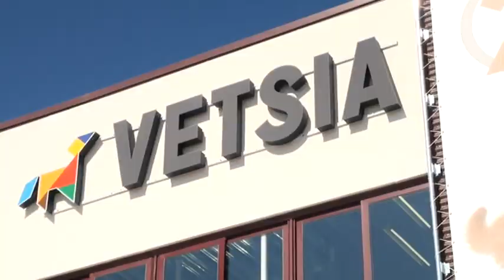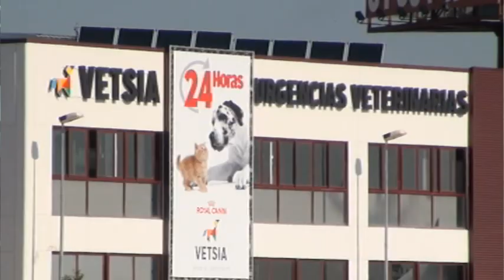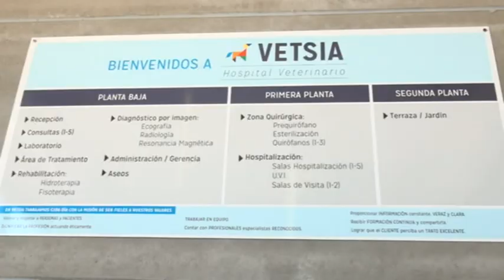Se inaugura en Leganés un Hospital Veterinario único en España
El alcalde de Leganés, Jesús Gómez, junto al Concejal de Hacienda, José Javier de Diego y el Concejal de Urbanismo e Industrias, Miguel Ángel Recuenco, acudió ayer a la inauguración del nuevo Hospital Veterinario VETSIA.

Se trata de un centro único en España, con un servicio de urgencias las 24 horas y que pretende erigirse como una pieza clave en el mundo de la veterinaria al ofrecer múltiples especialidades para el tratamiento de las enfermedades animales.

El hospital, situado en el Parque Empresarial El Naranjo, desarrollará un papel secundario especializado para que todos aquellos centros veterinarios que no dispongan de los medios necesarios puedan enviar allí a los animales.

Y es que VETSIA ha apostado por la innovación y el desarrollo tecnológico, por ello dispone de los medios más avanzados para el tratamiento y cura de las enfermedades animales con diversos departamentos como el de medicina interna, cirugía, traumatología, neurología, odontología, diagnóstico por imagen...

Pero además de los equipos técnicos, el centro clínico contará con un equipo profesional de reconocido prestigio  y con una amplia experiencia en su especialidad.

El nuevo Hospital Veterinario dará empleo a 20 personas, lo que para Jesús Gómez es motivo de orgullo. Por ello el primer edil agradeció a sus responsables "la inversión en Leganés, que generará nuevos puestos de trabajo para el municipio" y deseó "suerte a los responsables del proyecto".